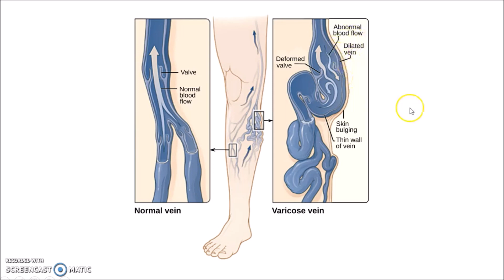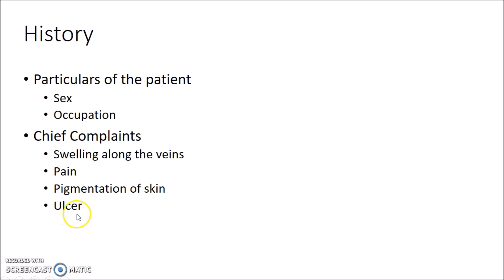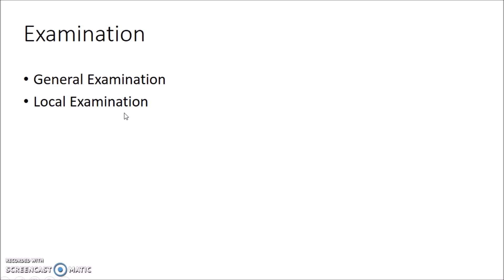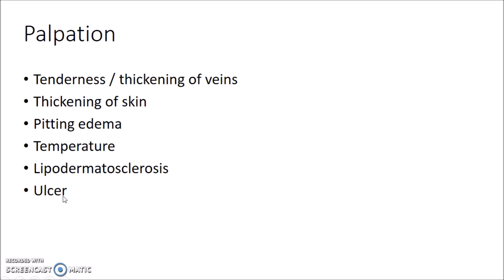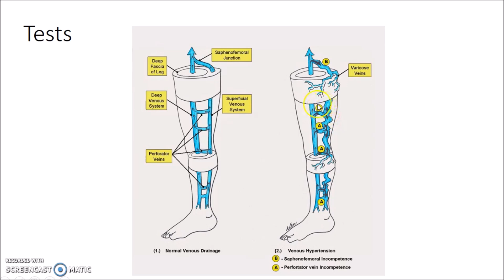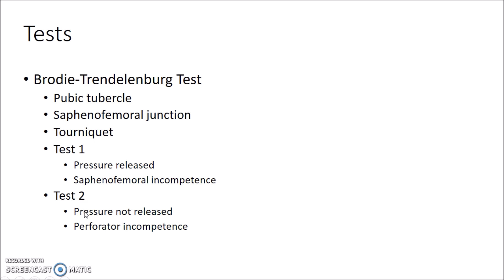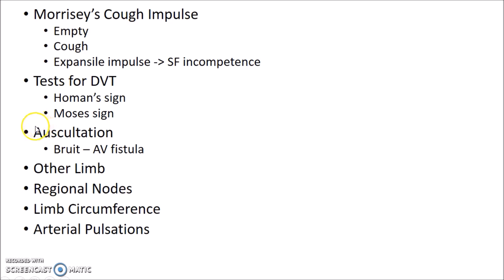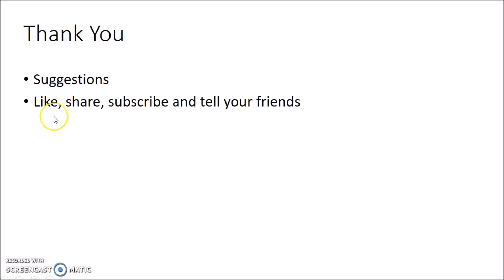Varicose Veins - History Taking and Examination For Medical Students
Hey guys, this is Indian Medico. In this video, we are going to see about history taking and clinical examination of a case of varicose veins. This presentation is meant to help medical students take a case of varicose veins, which is usually kept as a long case in practical examination in general surgery.
I hope that this presentation helps you in case presentation and score well in your exams. I welcome your feedback. If you don't like this video, hit the dislike button and comment your suggestions please.